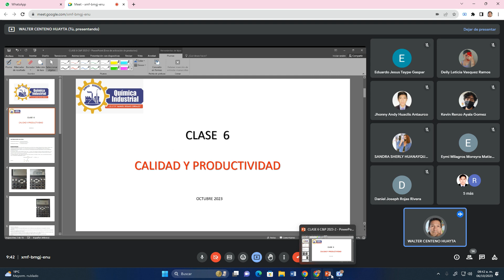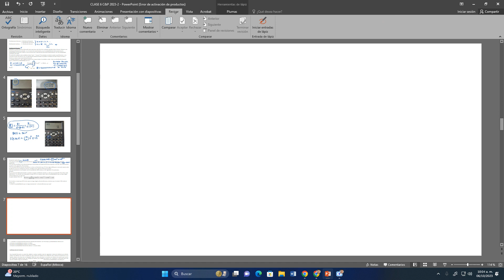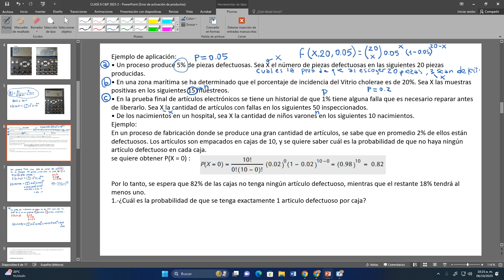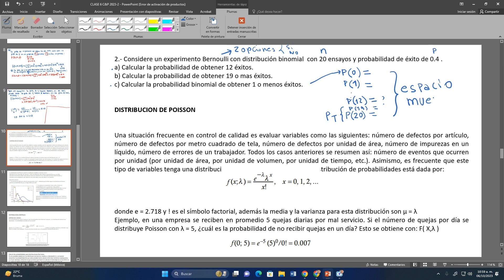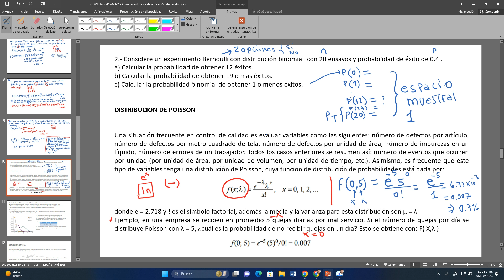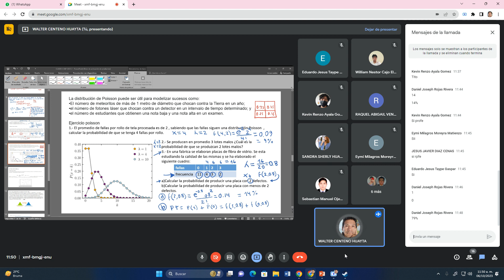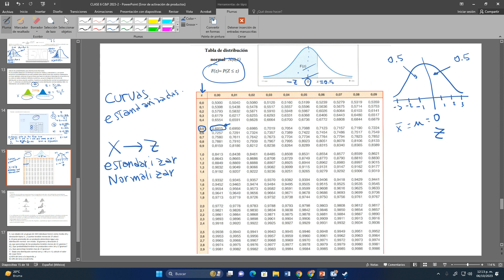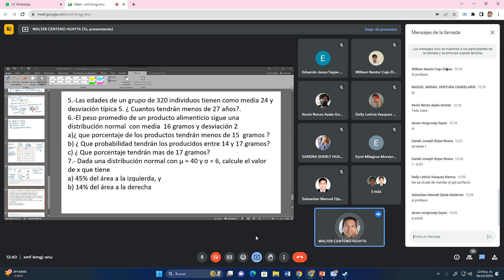CALIDAD Y PRODUCTIVIDAD CLASE 6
CLASE 6 DE CALIDAD Y PRODUCTIVIDAD DEL 6 DE OCTUBRE 2023
PROBABILIDAD EN DISTRIBUCIONES BINOMIALES , POISSON Y NORMAL